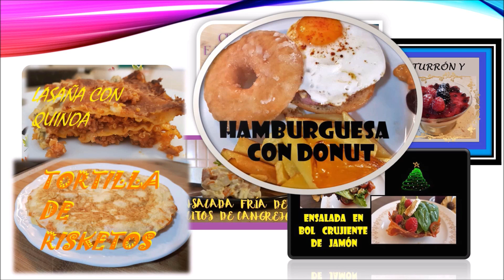TURRÓN de queso camembert y frutos secos. Aperitivo navideño 🎄. Trampantojo.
💥COMPARTE TUS RECETAS DE PANIFICADORA EN EL GRUPO DE TELEGRAM 💥

💙💙IMPRESCINDIBLES💙💙
 En este vídeo:
Anillo de luz
Bandeja giratoria
Kit foto estudio

TOP:
🔵Salsera moderna
🔵Kit para sushi
🔵Prensa para hamburguesas
🔵Campana ahumadora
🔵Virutas de serrín
🔵Casca huevos
🔵Molinillo sal y pimienta
🔵Pipetas de cocina
🔵Envoltorio de cera de abeja
🔵Molde cuadrado de emplatar

POSTRES:
🔵Pistola pastelera
🔵Jarra medidora
🔵Recipiente de cristal cuadrado para horno
🔵Molde de silicona para hojas
🔵Kit para decoración de pasteles
🔵Molde flores silicona
🔵Báscula digital
🔵Vaso medidor
🔵Espátula de silicona
🔵Lenguas de silicona
🔵Molde silicona de cucharas
🔵Batidora con picadora de mano
🔵Rodillo de repostería
🔵Manga pastelera

VERDURA:
🔵Pelador de verdura de acero
🔵Cuchillo corrugado para vegetales
🔵Molde cuadrado para emplatar

MINI APARATOS:
🔵Picadora de carne
🔵Molinillo de café
🔵Freidora de aire 9 en 1
🔵Freidora de aire
🔵Máquina para hacer pasta
🔵Máquina para cortar pasta
🔵Báscula digital
🔵Plancha de asar
🔵Saca corchos eléctrico
🔵Mini picadora de alimentos
🔵Olla de microondas

MOLDES:
🔵Molde para pasta

ELECTRODOMÉSTICOS:
🔵Nevera y congelador LG
🔵Horno Electrolux
🔵Lavavajillas Balay

OTRAS COSAS:
🔵Cazuela antiadherente
🔵Recipiente de vidrio para alimentos
🔵Molinillo eléctrico
🔵Corta pizza
🔵Hilo de cocina
🔵Pincel de cocina
🔵Rodillo de cocina

INGREDIENTES:
🔵Licor 43
🔵Bebida de almendra
🔵Colorante alimenticio
🔵Harina de castaña
🔵Harina de trigo integral
🔵Harina de repostería
🔵Manteca de cacao
🔵Tinte alimenticio blanco
🔵Flores comestibles
🔵Aceite de coco
🔵Aceite de coco bio
🔵Levadura nutricional o inactiva
🔵Leche de coco